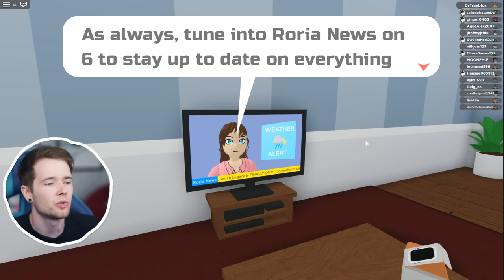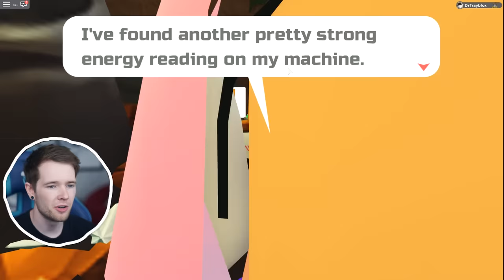Loomian Legacy THE MOVIE! (Roblox)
roblox brick bronze is now LOOMIAN!